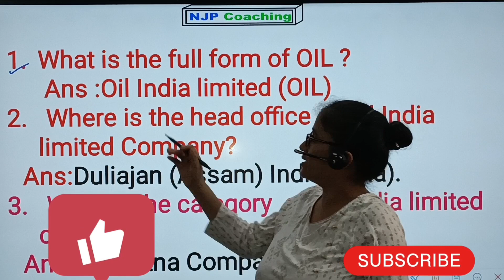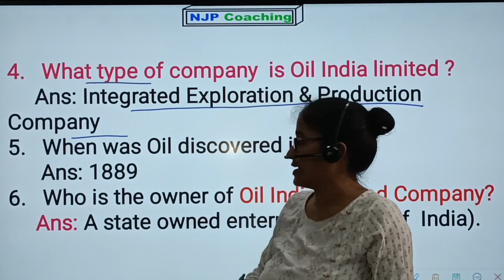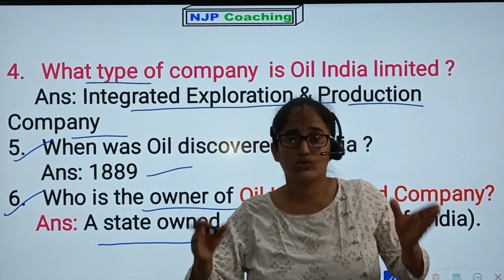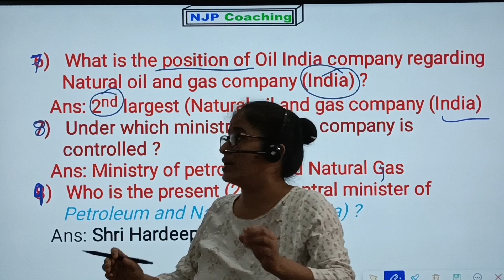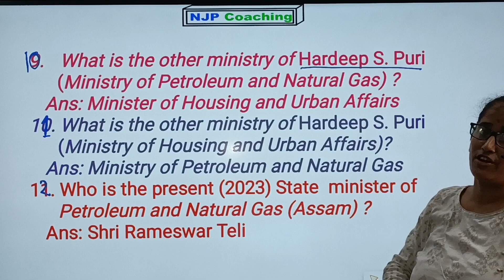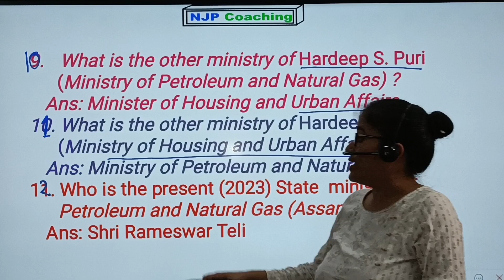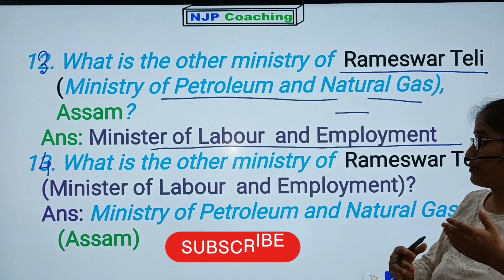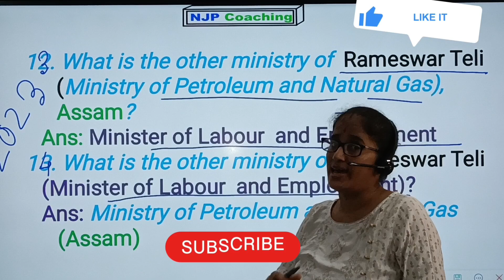OIL MCQ || 2023 || NJP Coaching 🎯⏰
topics/oil/,
oil-and-gas-sector,
general_knowledge/general_knowledge_petroleum_in_india
Oil GK for all oil exam 2021,
company-information-oil,

oil gk
oil admit card 2023
oil india duliajan gnm nursing question paper
oil india gnm nursing entrance question paper
oil india diesel mechanic question paper
oil pcm previous year question paper
iocl bsc nursing 2023
oil gnm nursing question paper
oil india limited admit card 2023
duliajan oil nursing application form 2023
oil india pcm previous year question paper
iocl gnm nursing 2023
oil pcm
iocl bsc nursing 2023 application form

oil gk questions
oil india gk questions
oil india pcm
oil india limited previous year question paper
oil india nursing admission 2022 23
duliajan oil nursing previous year question paper
oil india exam date
oil india super 30 jorhat
oil nursing questions and answers
iocl digboi bsc nursing
oil exam admit card
oil mcq
oil pcm mcq
oil india limited mcq
oil gk
oil gk questions